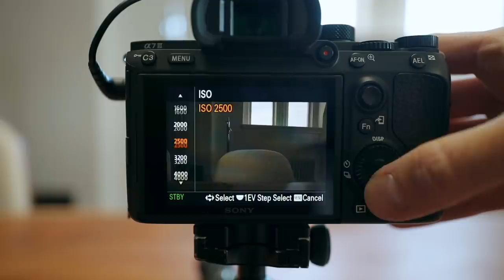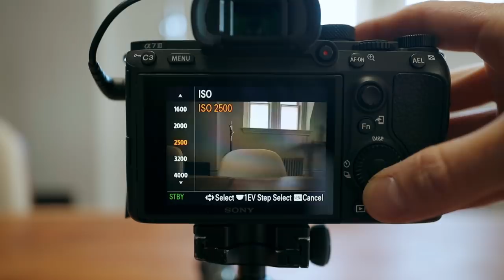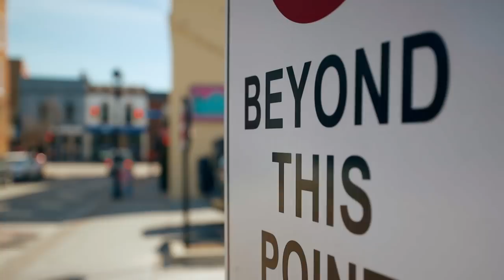100% GUARANTEED Way Of Becoming A BETTER FILMMAKER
COURSES!